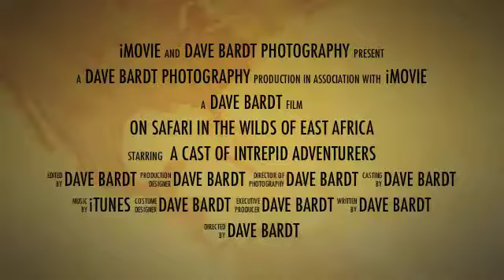On Safari 2